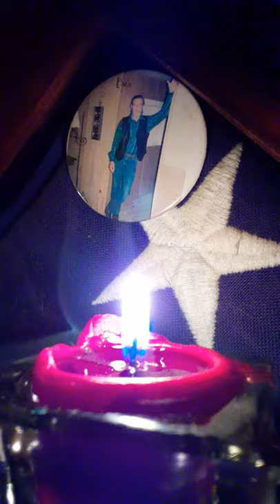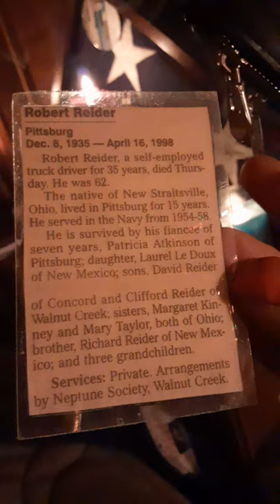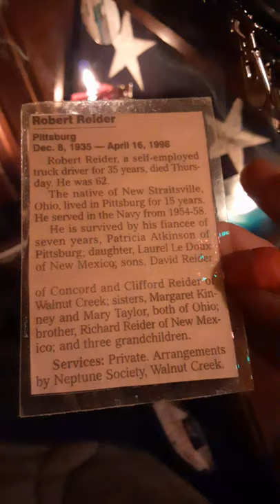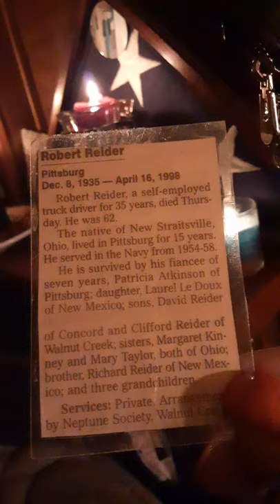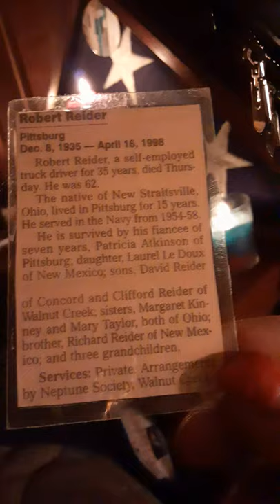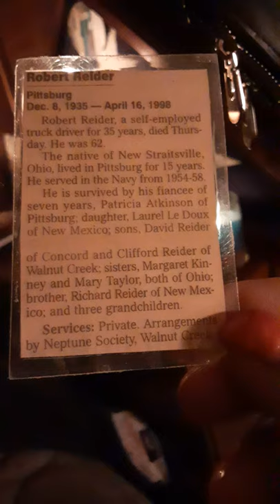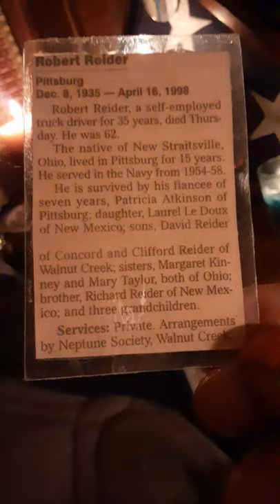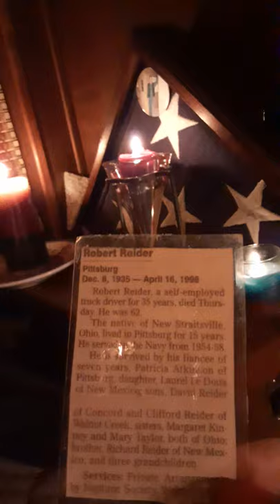Magnificent Man Robert William!!! It IS what IT is LOVE'S!!!